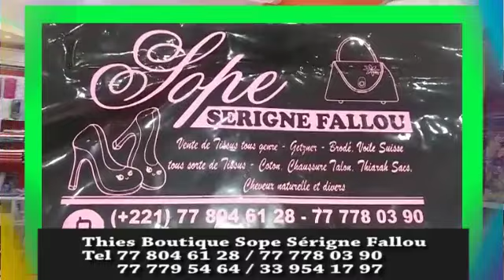Boutique Sope Sérigne Fallou 1